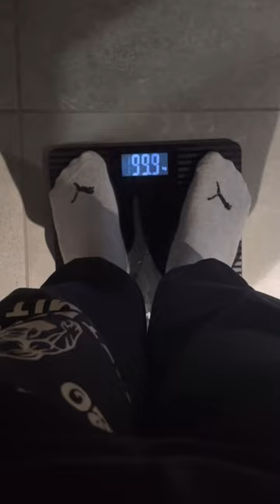Day 88/150🦍 Bulk❌ Mobility ke Garlic😌